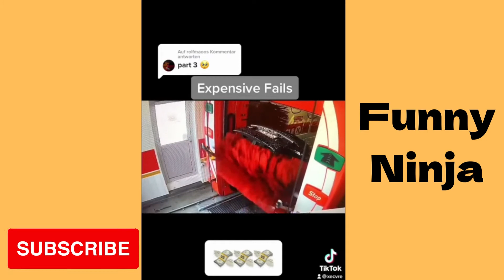Funny expensive fails compilation in 2022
Funny Ninjya is Funny fails compilation channel.